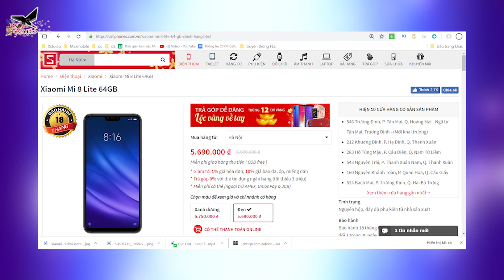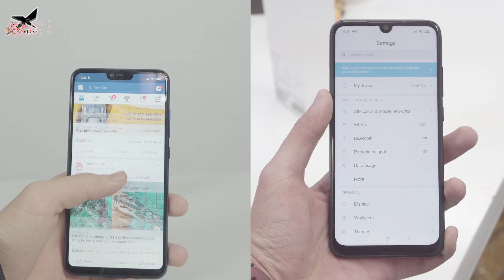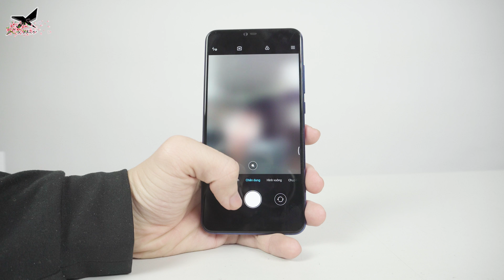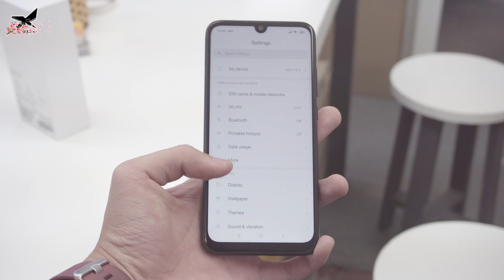Redmi Note 7 ra mắt, cửa nào cho Mi 8 LITE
Sau màn ra mắt có thể nói là vô cùng ấn tượng của chiếc smartphone mà có thể coi là kẻ bán phá giá nhất thị trường Redmi note 7, mọi ánh mắt, mọi sự so sánh hay ý kiến về chiếc smartphone này có khoảng 70% là tích cực. Điều này chứng tỏ độ hot cũng như là màn chào sân của thương hiệu con Redmi sau khi tách ra khỏi Xiaomi là vô cùng ấn tượng. Thế nhưng vô hình chung, chiếc redmi note 7 này lại có khả năng sẽ giết chết người đàn anh cùng cha khác mẹ của mình là Xiaomi mi 8 lite. Điều này còn có thể sẽ là bi kịch của các smartphone biến thể của dòng Mi của nhà Xiaomi. Vậy hãy cùng mình tìm hiểu trong video này xem, liệu sẽ có cửa nào sống cho chiếc Mi 8 lite của xiaomi hay không? hay Mi 8 lite sẽ chết!